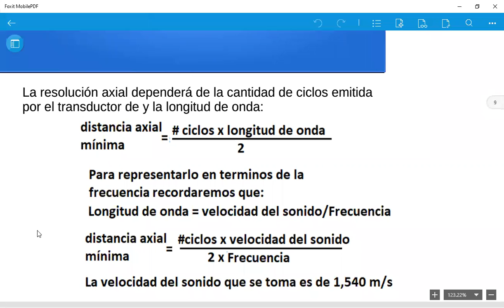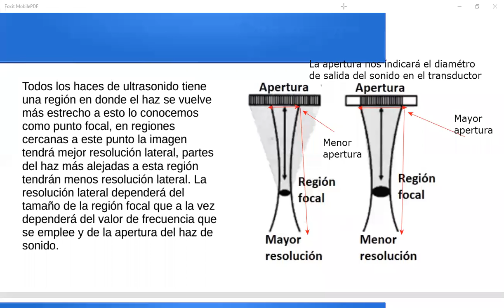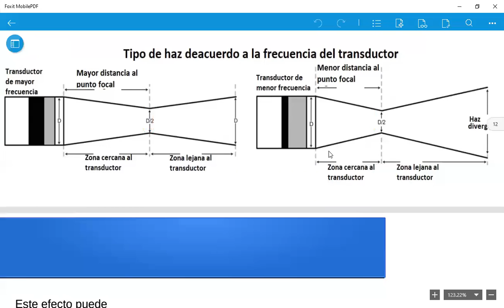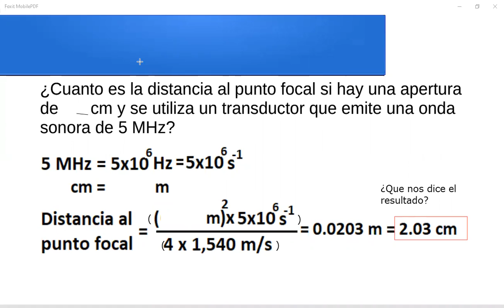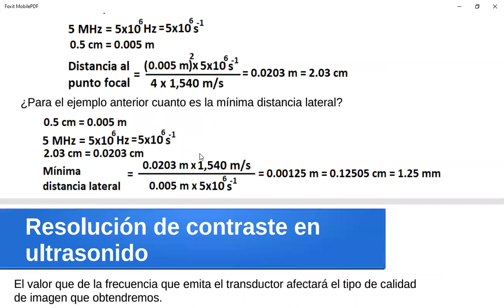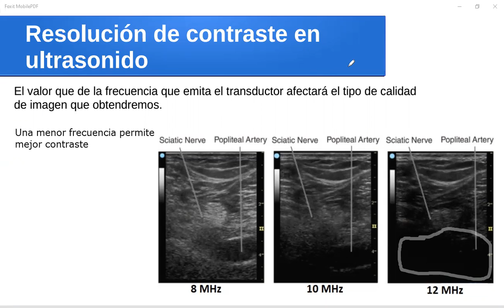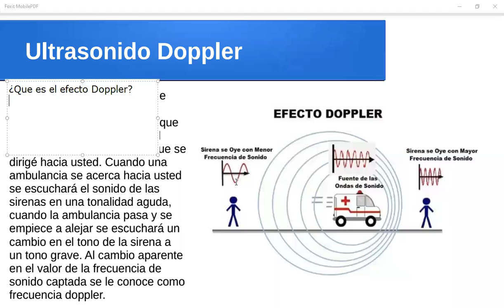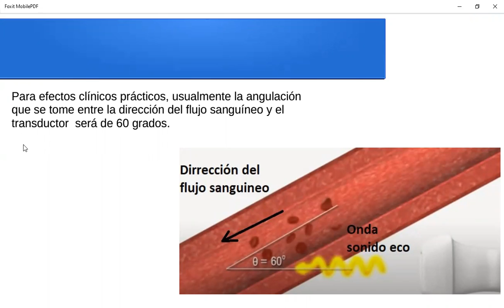Introducción a la Imagenología: Reunión martes 15 de Diciembre 2 pm y 6 pm